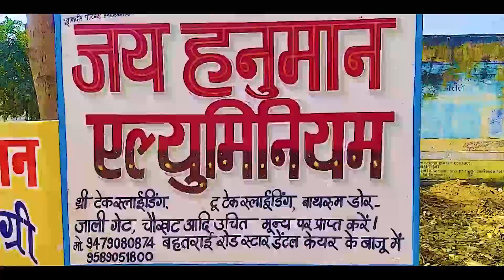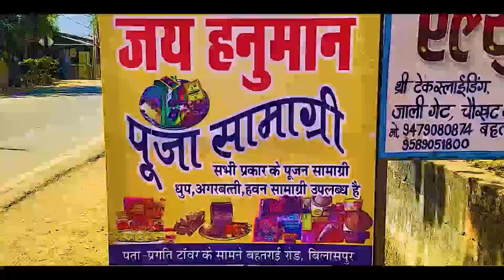तहसीलदार एसडीएम को ज्ञापन सौंप शासकीय भूमि में अवैध बेजा कब्जा करने वाले की हुई शिकायत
About this video - तहसीलदार एसडीएम को ज्ञापन सौंप शासकीय भूमि में अवैध बेजा कब्जा करने वाले की हुई शिकायत